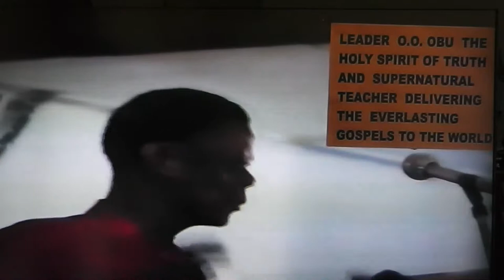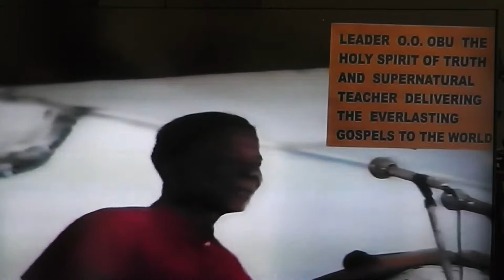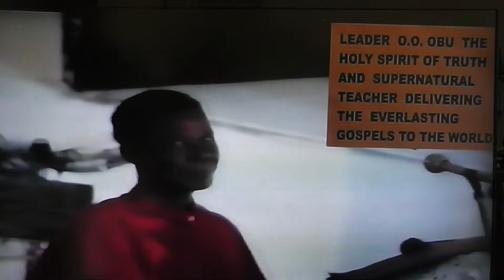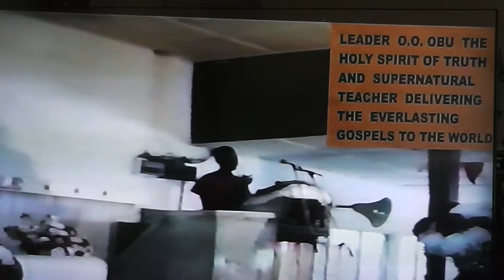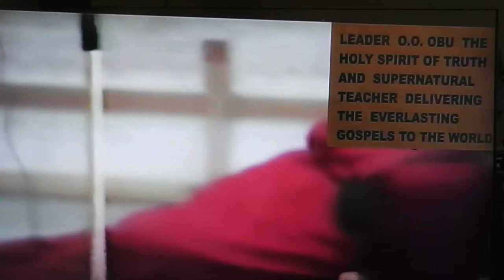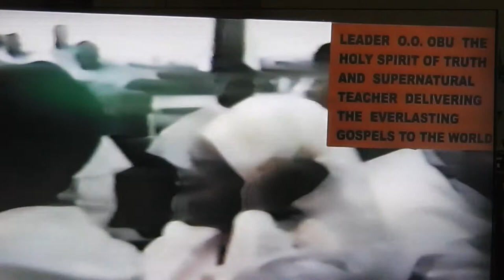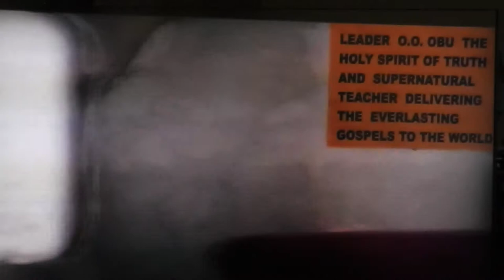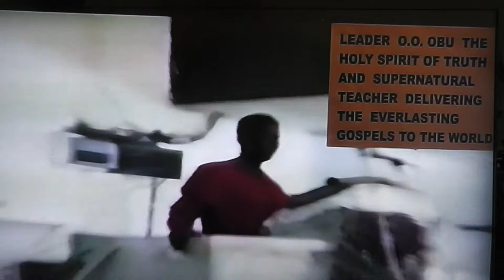THE FIRST STEP TO GOD PART 1